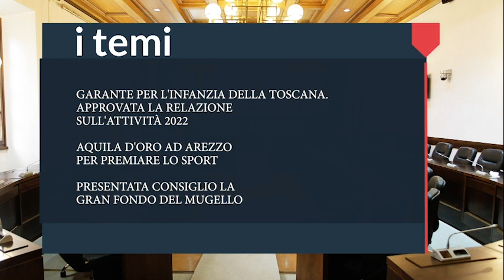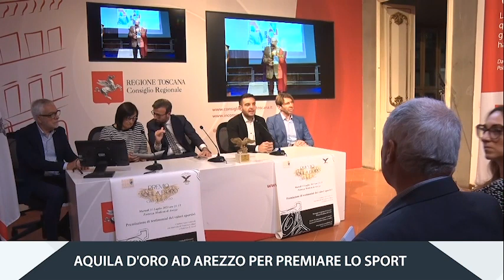1 TOSCANA - 1 CONSIGLIO DEL 22 GIUGNO 2023